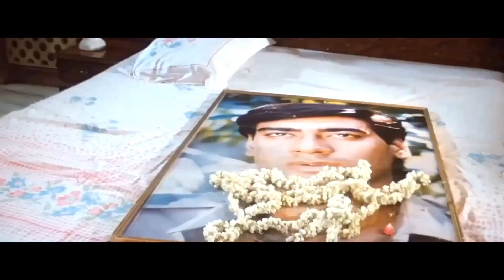Ek Hi Ghosla Do Dilon Ka - Dhanwaan 1993 - Ajay Devgan, Karishma, Manisha, Subtitles 1080p Video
Song - Ek Hi Ghosla Do Dilon Ka
Movie - Dhanwaan (1993)
Stars - Ajay Devgan, Karishma Kapoor, Manisha Koirala